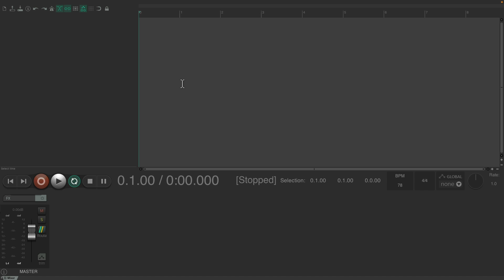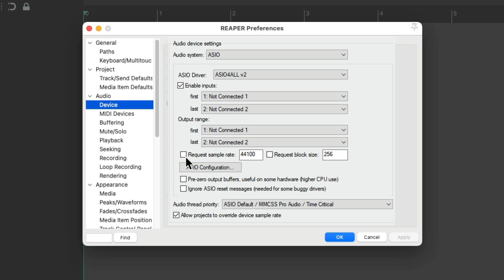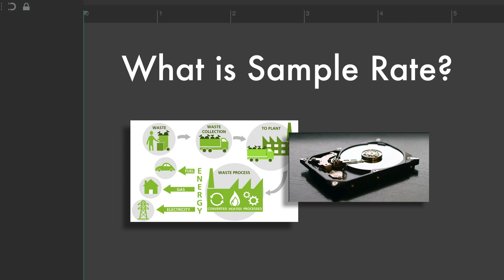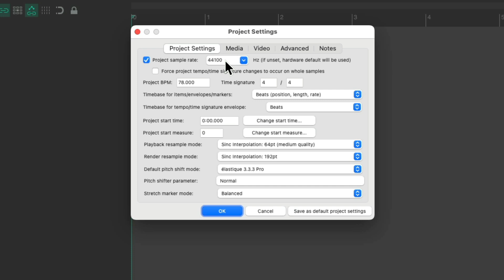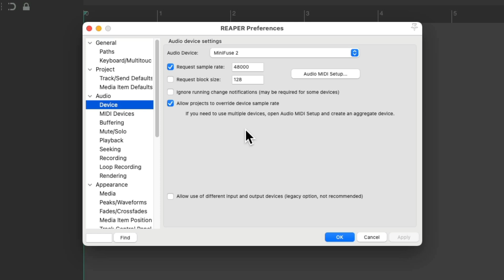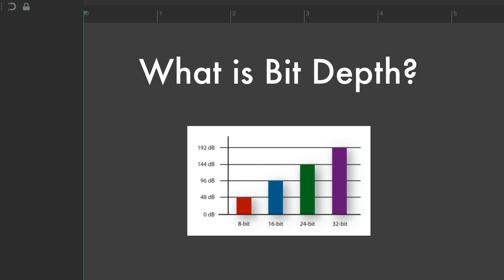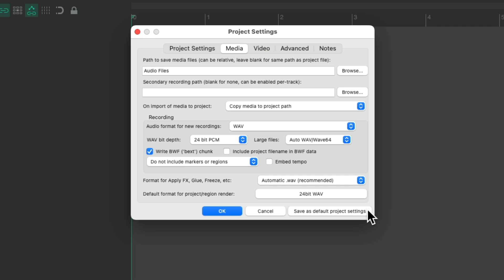Choosing the Sample Rate and Bit Depth in REAPER